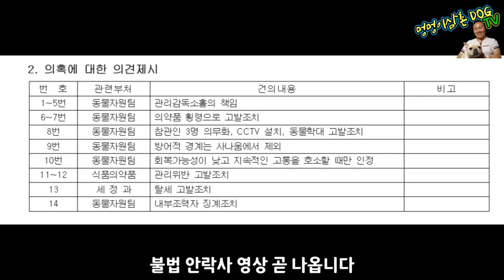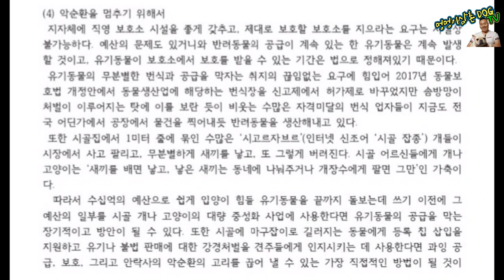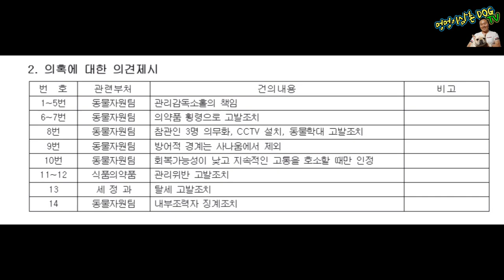순천, 보성, 의령 시.군 위탁 유기견 보호소 불법 안락사/ 순천시 민원 부탁합니다